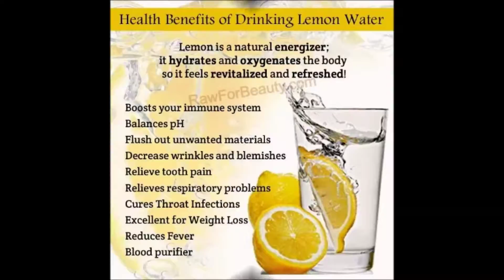Health Benefits of Lemon Water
Lemon is a natural energizer. It hydrates and oxygenates the body so it feels revitalized and refreshed! Health Benefits of Lemon Water: 1. Boosts your immune system: 2. Balances pH: 3. Flush out unwanted materials: 4. Decrease wrinkles and blemishes: 5. Relieves tooth pain: 6. Relieves respiratory problems: 7. Cures throat infections: 8. Excellent for weight loss: 9. Reduces fever: 10.